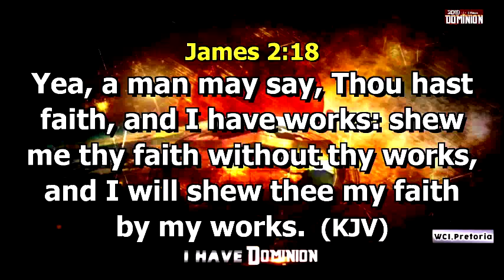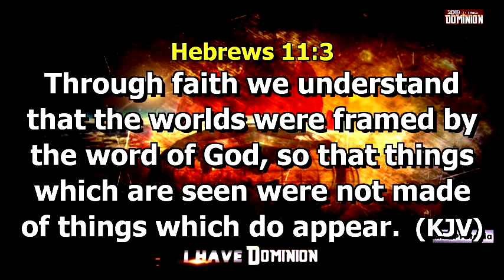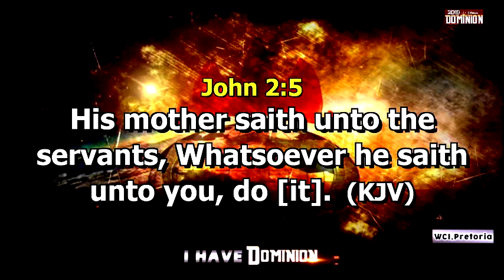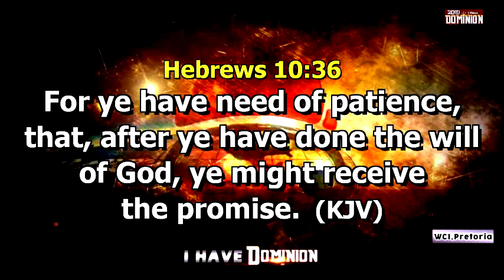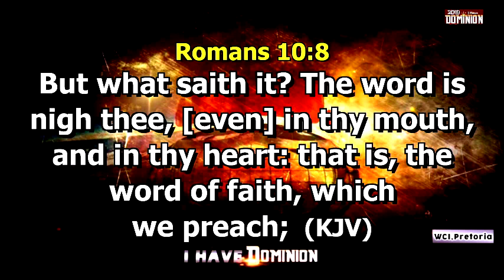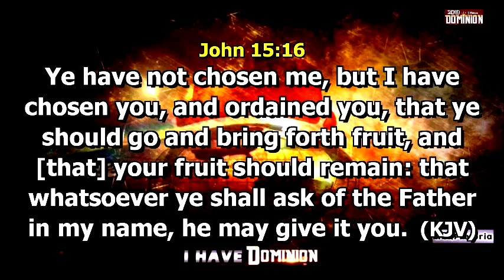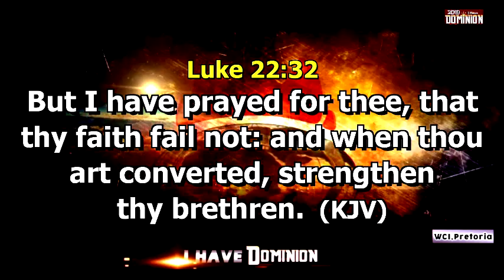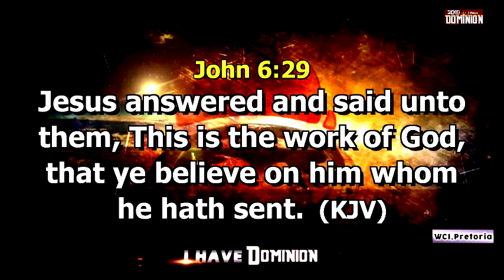The Word in Season - Understanding how FAITH Works 2